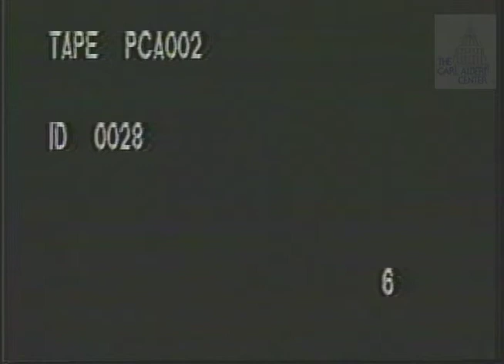Adlai Ewing Stevenson II [D-IL] 1952 Campaign Ad "Dirksen, McCarthy & Taft"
Political advertisement for Adlai Ewing Stevenson II [D-IL], Democratic candidate for United States President. The video was created in 1952 and entitled, “Dirksen, McCarthy & Taft”. Sketch with voice-over discussing relationship of Eisenhower and Bob Taft.  Includes song sung to the tune of Reuben, Reuben and a plug for Stevenson/Sparkman.

Song: Dirksen, McCarthy, and Taft. Dirksen, McCarthy, and Taft, Would you pardon me if I laugh, There's no sense in pointing out one single case, They simply are anti the whole human race, Dirksen, McCarthy, and Taft, Forgive me if I caused a draft, Put these men in power and you will regret, I guess you saw Dirksen on your TV set, That look he gave Dewey is what we would get, From Dirksen, McCarthy, and Taft

Creator: Hollywood Committee for Stevenson.  There is no evidence any of these were ever aired. They may have been done for submission to the national campaign

Location: Illinois, United States

Format: ¾” film; video/mp4

Category
Education; Politics; Campaign Advertisements